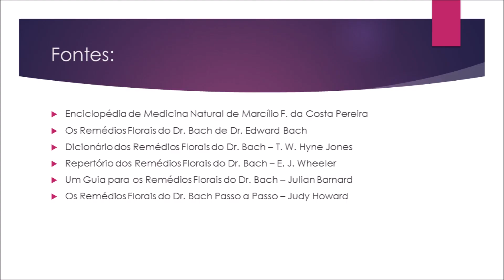Dominado - Florais de Bach